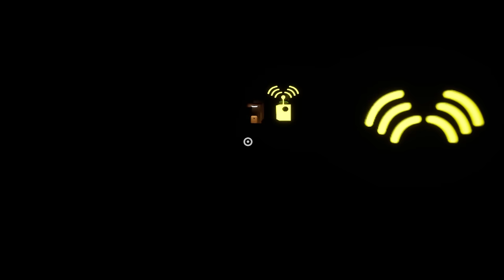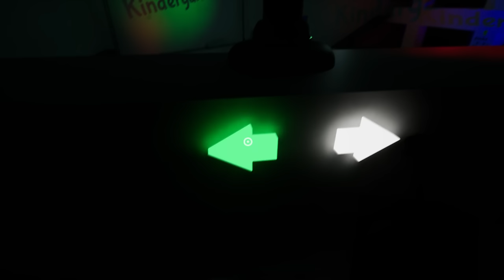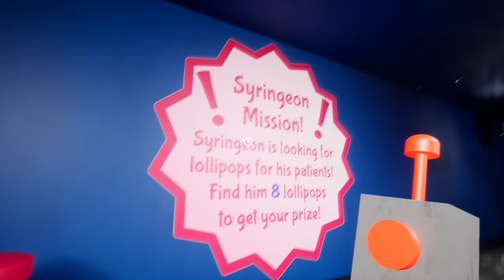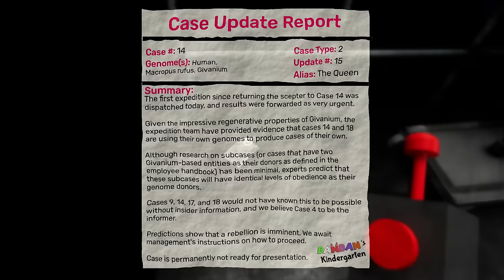Garten of Banban 6 FULL GAME - Walkthrough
FULL GAME NO COMMENTARY GAMEPLAY, NO DEATHS, ALL BOSSES, ENDING, SPEEDRUN, GARTEN OF BANBAN VI (6)